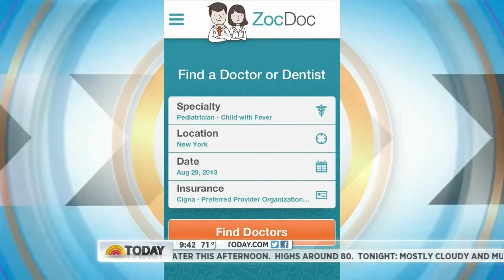ZocDoc on the Today Show